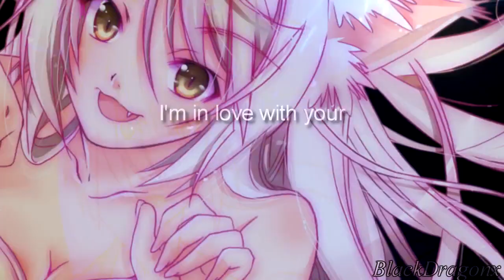「Monogatari || Black Hankawa」 Shape Of You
HD & Read!

Heyo! I'm sorta alive. Currently I work "underground": MEP/Collab Parts etc. and I will probably stay like this for a while. The normal problem with inspiration and motivation~
But there is always something that keeps me editing.
Another important point: some of you have might already noticed: I've changed my channel name a bit. It's not that my old name bothered me, I wanted something "new". Something that sounds better and I made the name in 2010 because of my old friend-club. v.v
Now video thingys:
I normally dislike this song. It's. Fucking. Everywhere.
I even had to sing it in my music class.
Since I had nothing to do I was looking for a good cover (I had this song in my head for years even though I don't like it) and yeah, there you go xD
I have also made this video as a thanks for over 800 subs, especially because of my semi-hiatus. About my Q&A video: I have to think about a good solution. I would have to upload a video with over 30min and my internet sucks dick.

Alright, I'll end here. Hope you enjoy!
Editor: BlackDragonx
Show: Monogatari Series
Character: Black Hankawa/Neko